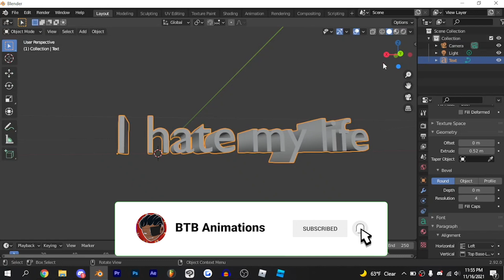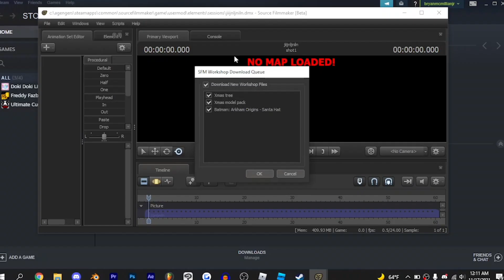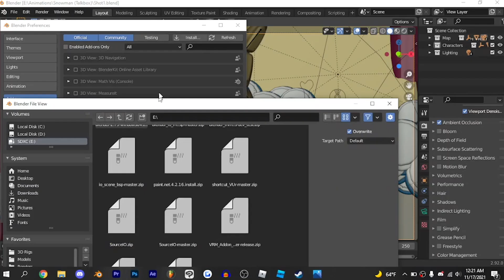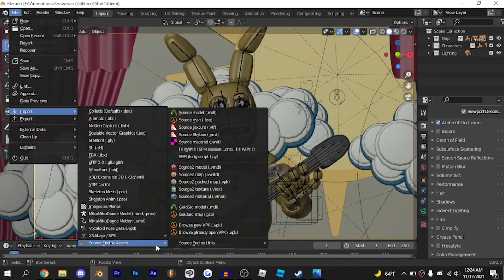How to import SFM Props to Blender 2.9! | BTB Animations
Yo!

I got a new upload schedule! Saturdays, or Sundays. It won't be EVERY Sat and Sun though, videos take time-

PROGRAMS USED:
Blender
Source Filmmaker
Adobe Premiere Pro
Steam

New videos coming soon! See you there.